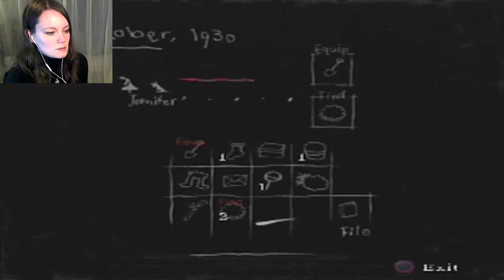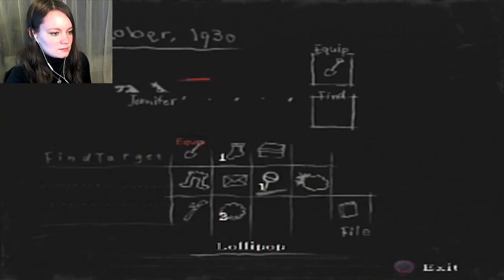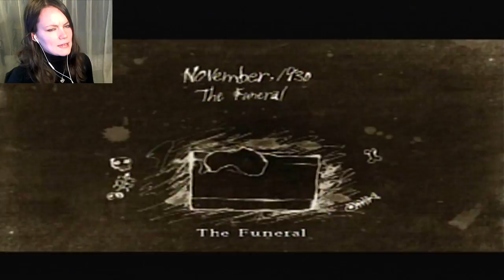Rule of Rose | 13 | I DON'T WANT YOUR CRAYONS!